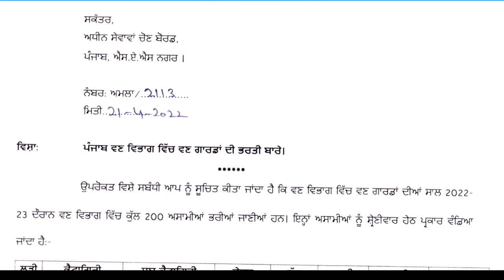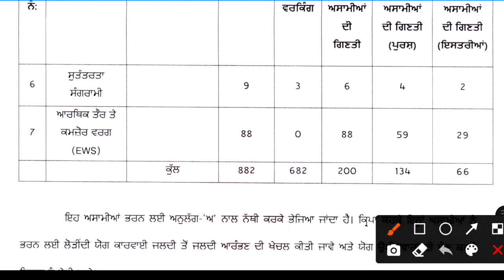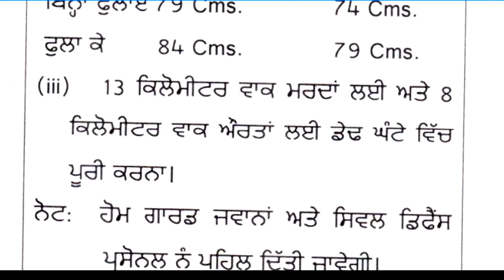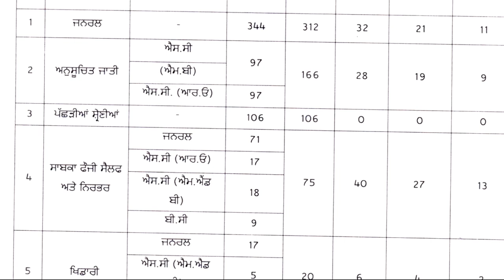Punjab Forest Guard Bharti 2022 || Total 200 Posts 🔥 Deep Job Portal